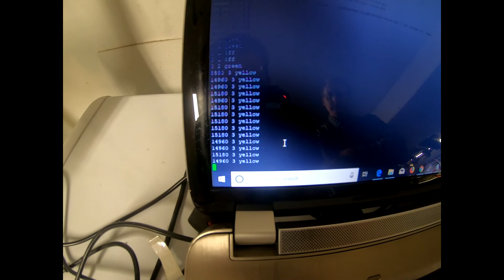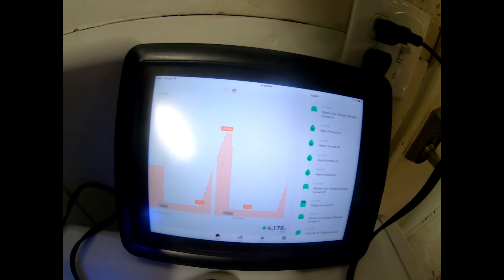Toying with openEVSE and a light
Setup EVSE to change a light bulb depending on the charge rate.